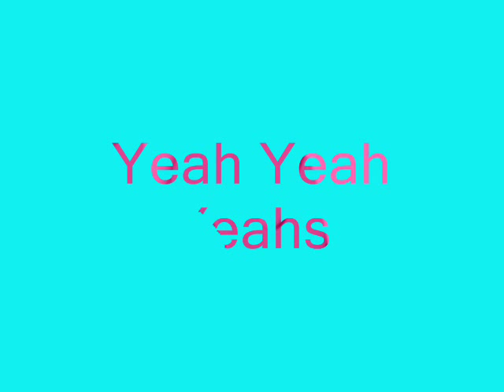Backass - The Yeah Yeah Yeahs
I can't believe noone had this song up...It's Backass (feat Peahes) from the Jackass 2 soundtrack.